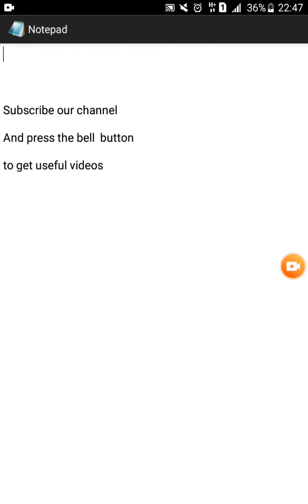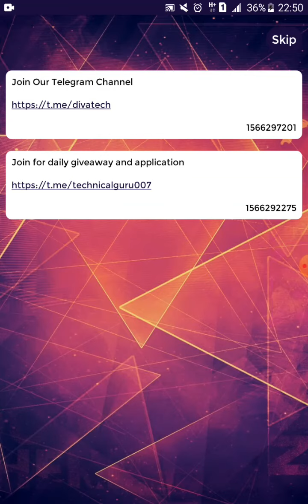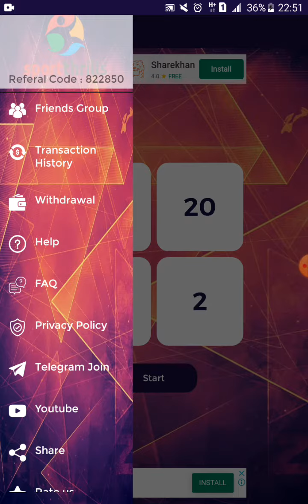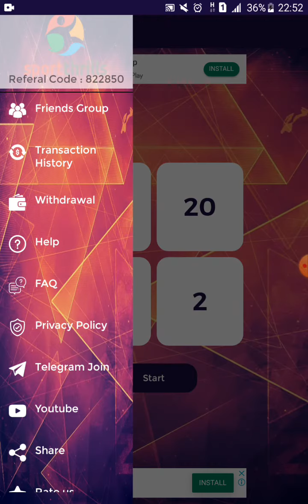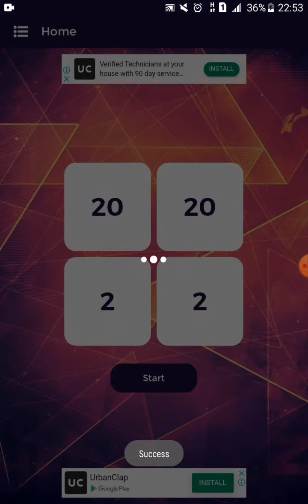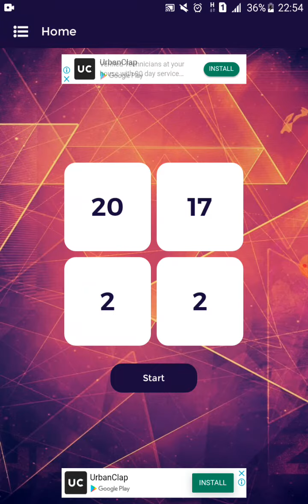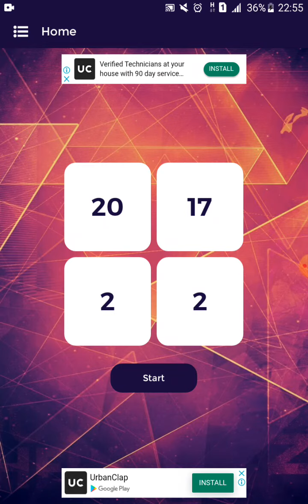மிதமான வருமானம், new self task earning app 2019 tamil, self earning paytm cash tamil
THE APPS ARE CLOSED, BELOW APP IS A PERMANENT EARNING APP

 APP NAME   : FRIZZA

   REFER CODE : PCKRQGA1